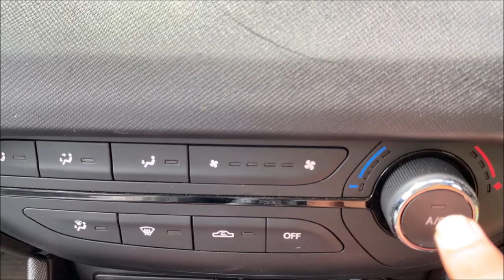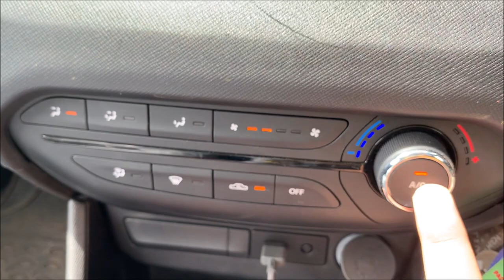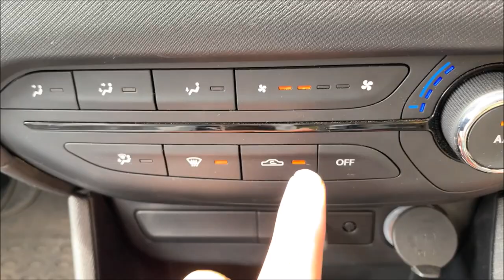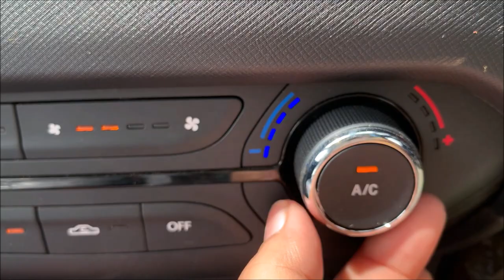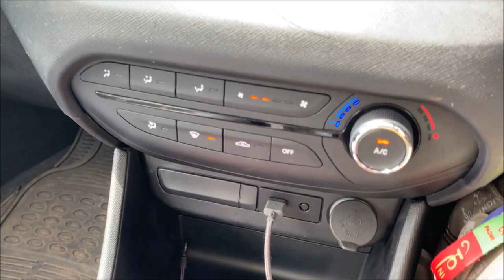TATA Punch AC Controls Explained |ER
Tata Punch AC Controls Explained
Do Like